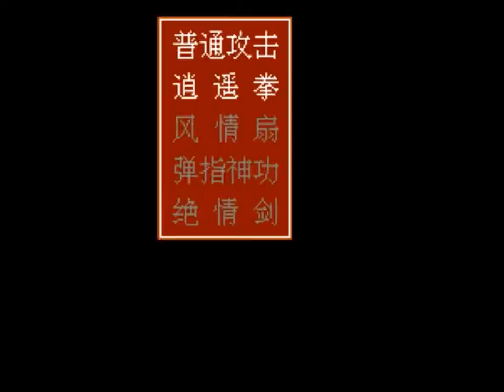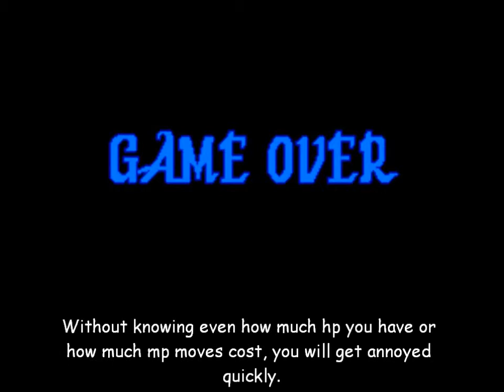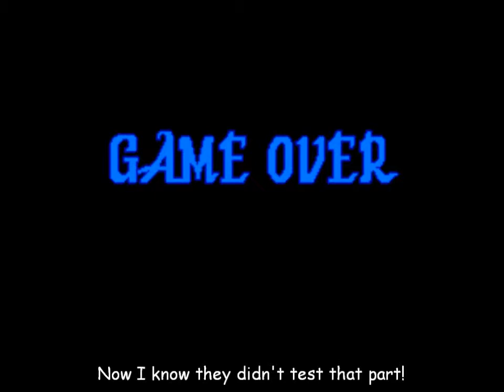YOU CAN DIE AT THE SECOND SCREEN [Chu Liu Xiang] (NES rpg)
Yet another Chinese game, but this one could have promise...  If the battle system wasn't stupid and you could literally die before you even leave the boat!